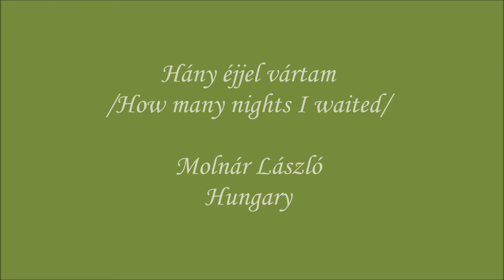Hány éjjel vártam - gitár változat - Molnár László, Kecskemét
Eredeti előadó /original artist: Vincze Viktória (1974). Hungarian song guitar version. NON-PROFIT VIDEO!